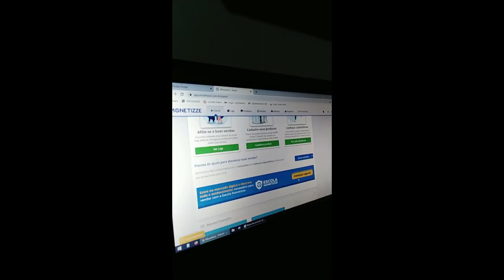Depoimento Leandro dos Santos Sobre o João Pedro Alves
Veja o Depoimento Leandro dos Santos sobre o João Pedro Alves.